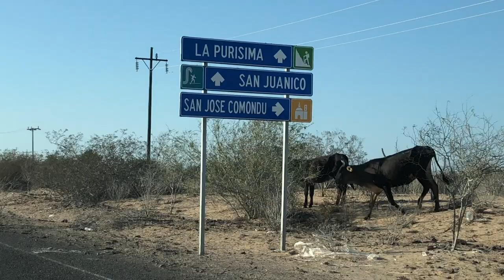Loreto to San Juanico Scorpion Bay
Loreto to San Juanico (surf and fish)  Scorpion Bay